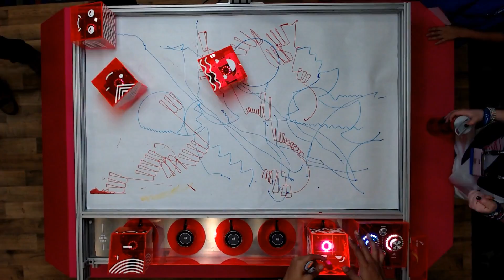FIRST Command Sensor Matrix